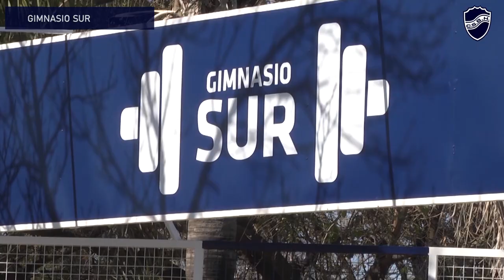“Al Gimnasio puede asistir deportistas, socios y no socios”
Compartimos el testimonio de Camila Almeira, integrante del staff de profesores del Gimnasio Sur de Ben Hur.